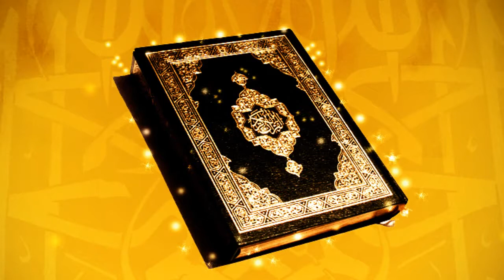Surat As sajda سورة السجدة ناصر الفطامي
سورة السجدة  سورة السجدة بصوت القارئ ناصر الفطامي سورة السجدة تلاوة خاشعة  ناصر الفطامي  روائع ناصر الفطامي naser al Fitami